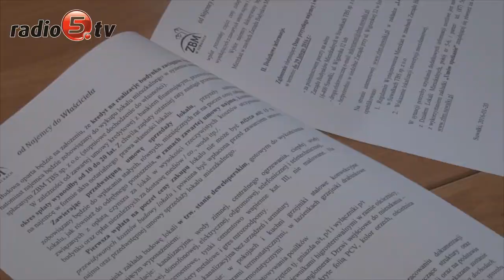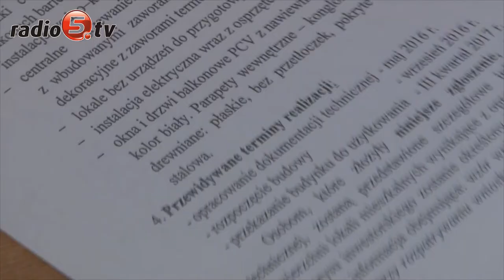Chętnych więcej niż mieszkań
Dużym zainteresowaniem suwalczan cieszy się miejski program budowy mieszkań dla młodych. Przypomnijmy, że spółka Zarządu Budynków Mieszkalnych TBS chce wybudować rodzinne bloki przy ulicy Pułaskiego, w okolicach Suwalskiego Ośrodka Kultury.
- W pierwszym budynku znajdzie się 50 mieszkań, a zgłoszeń jest już ponad 110 - mówi Edyta Kimera-Lange z ZBM-u. Spółka przygotowuje się już do inwestycji: zbiera potrzebne pozwolenia, a wkrótce ogłosi przetarg na wykonawcę projektu technicznego i wizualizacji budynku. - Wtedy też poznamy dokładne wymiary mieszkań i rozpoczniemy rzeczywisty nabór - dodaje Kimera-Lange. Pierwszeństwo w wynajmie mieszkań będą miały między innymi osoby do 35 roku życia wychowujące dzieci, studenci i absolwenci szkół wyższych oraz osoby niepełnosprawne. Nabywca przez 10 lub 20 lat będzie spłacał kredyt mieszkaniowy i z chwilą ostatniej raty nabędzie do tego lokalu prawo własnościowe.  Przewidywany termin rozpoczęcia budowy to wrzesnień tego roku